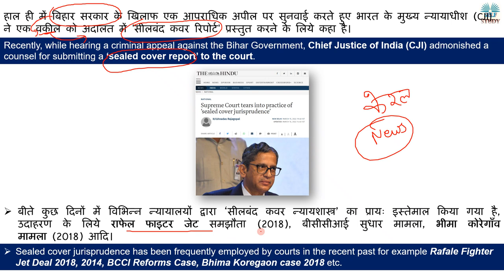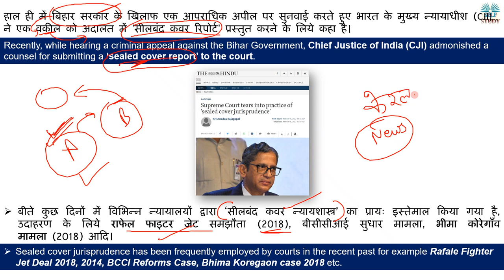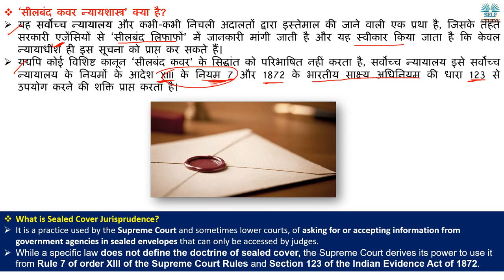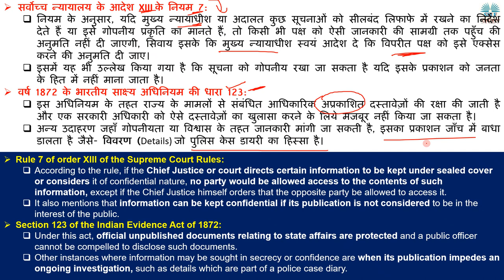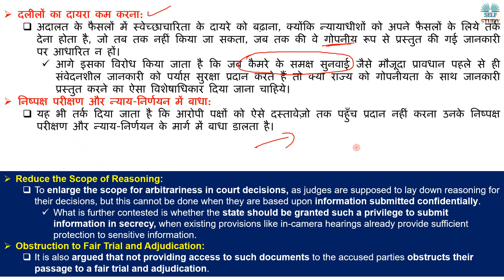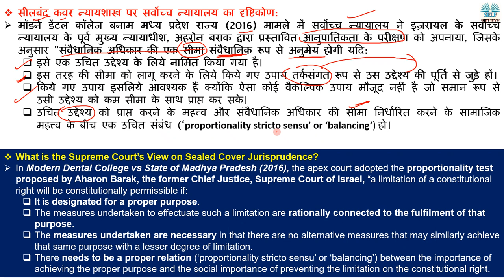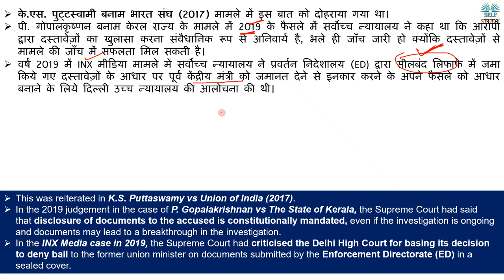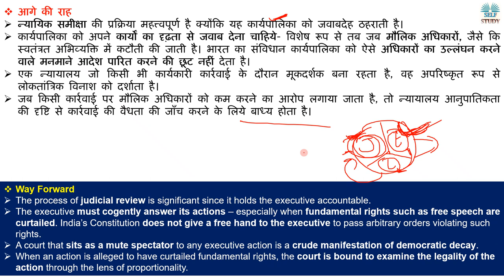सीलबंद कवर न्यायशास्त्र क्या होता है | What is Sealed Cover Jurisprudence ? Explained by Ajay Kalera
Recently, while hearing a criminal appeal against the Bihar Government, Chief Justice of India (CJI) admonished a counsel for submitting a ‘sealed cover report’ to the court.
हाल ही में बिहार सरकार के खिलाफ एक आपराधिक अपील पर सुनवाई करते हुए भारत के मुख्य न्यायाधीश (CJI) ने एक वकील को अदालत में 'सीलबंद कवर रिपोर्ट' प्रस्तुत करने के लिये कहा है।

What is Sealed Cover Report in Hindi
Section 123 of the Indian Evidence Act of 1872
Rule 7 of order XIII of the Supreme Court Rules
P. Gopalakrishnan vs The State of Kerala
K.S. Puttaswamy vs Union of India (2017)
What is judicial review Explained in Hindi
‘proportionality stricto sensu’ or ‘balancing
What is in-camera hearings Eplained in Hindi